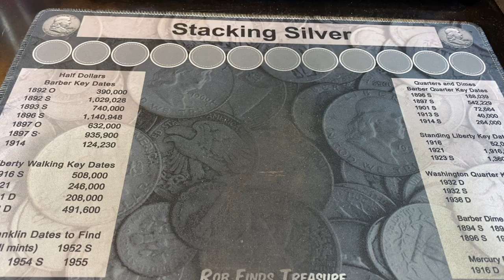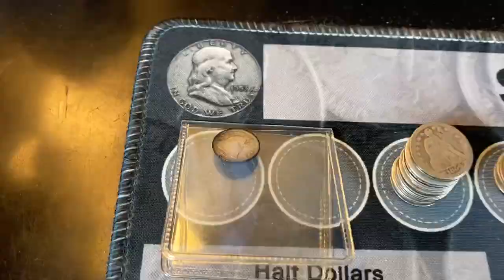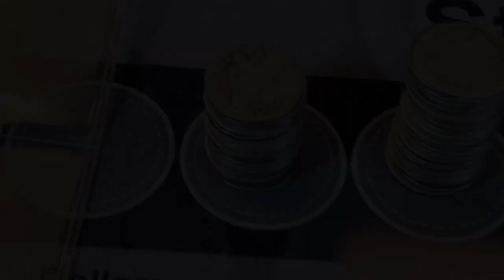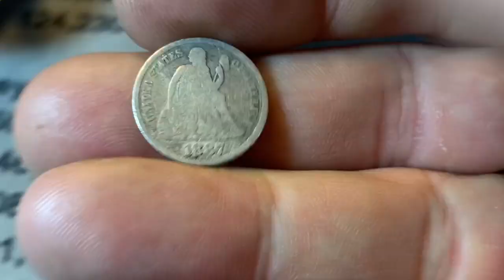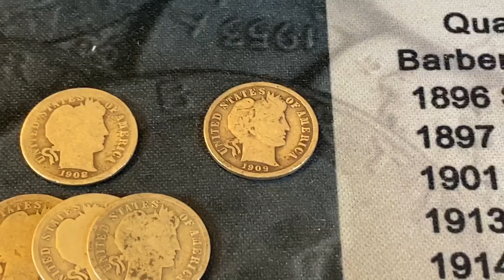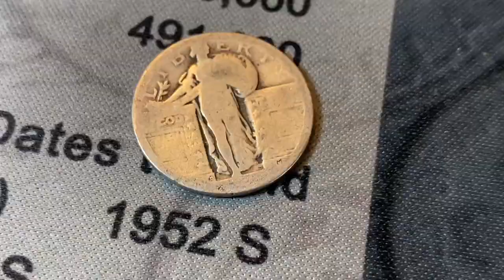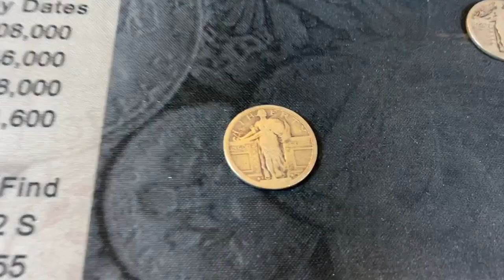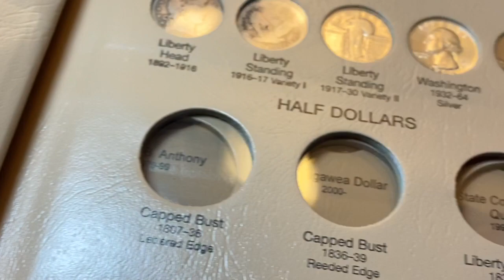Old Silver Coin Hunt - Liberty Seated, Barbers and Standing Liberty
Constitutional Silver Hunt - Liberty Seated, Barbers and Standing Liberty Dimes and Quarters
Since I have had several requests for me to do another local coin shop (LCS) pickup video, as well as a junk silver purchase and hunt, I decided to go to my Local Silver Coin Dealer and kill 2 birds with one stone!
I grabbed just over $20 Face Value in Junk Silver in a bag filled with all of his available Seated Liberty, Standing Liberty, and Barber Quarters, as well as any Seated Liberty and Barber Dimes in hopes it would contain some key or semi-key dates, and perhaps even a variety or two!

Hopefully you all enjoy this video!  I may also hit up some pawn shops and thrift stores to see if there are any hidden treasures hanging out in there too!

PS - My Stacking Silver Hunting Mats are are listed on eBay or at my website if you want to check them out:

The Microscope I use:

US Coins Redbook:

Strike it Rich - Coin Errors/Varieties Book:

FYI - I've been asked about an address to send things to.